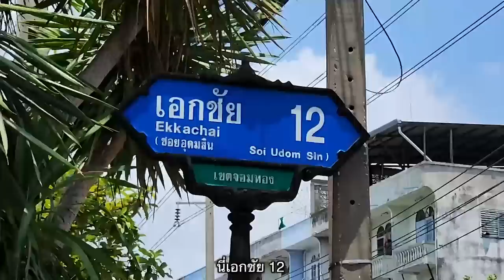สันคอหมูแดงย่างเตาถ่าน น้ำจิ้มมีเอกลักษณ์ ขาจรมากินบอกเองว่าติดใจ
🚩ร้านไหนดี ร้านไหนเด็ด แนะนำของกินกันได้ที่กลุ่ม "ตามรอยร้านดัง"

🚩บะหมี่เกี๊ยวตราดราก้อนกู๊ด
⏰ 10:00 - 20:00 น. (ทุกวัน)
🎯 ซอยเอกชัย 12 บางขุนเทียน จอมทอง กรุงเทพฯ